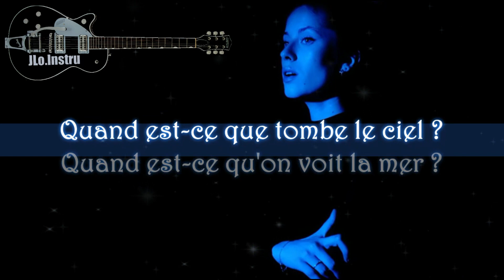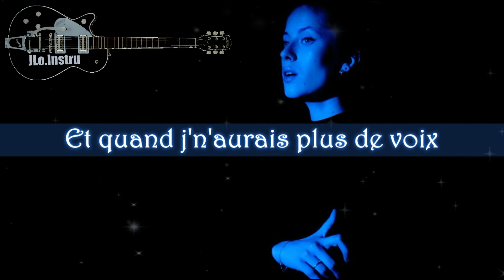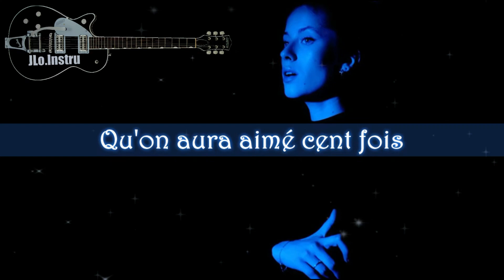Iliona - Cent Fois - Karaoke - Instrumental